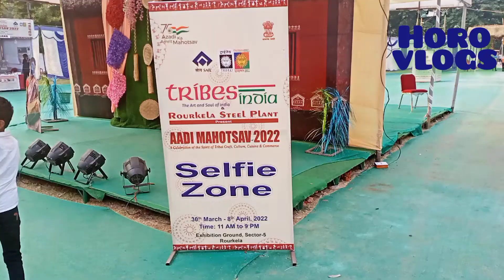Kabrastan ki safai.Parab ki tayari.Horo vlogs channel ko subscribe kar dijiyega.